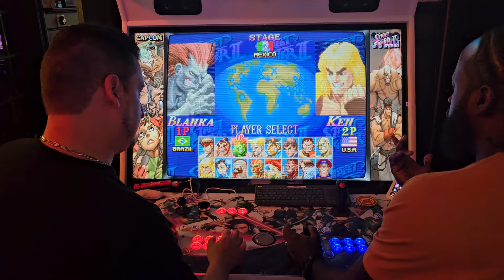Street Fighter Player humbled on Megacade then asks for a Controller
What up gamers! Join me today as I go head to head in Street Fighter 2 Turbo on a Megacade while attending the Southern Fried Expo in Atlanta, GA. I had a lot of fun and I'm always down for a fight. Hope you guys enjoy the video. Hit that thumbs up for more.

New to my channel? Want to see more videos like this?